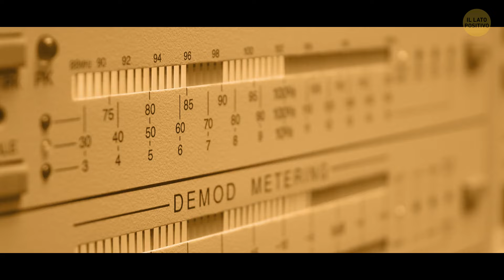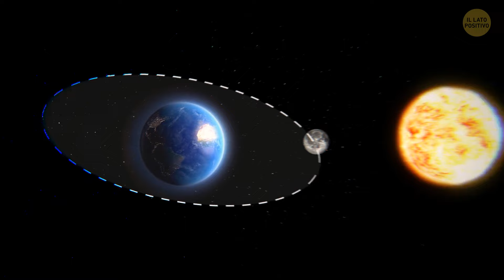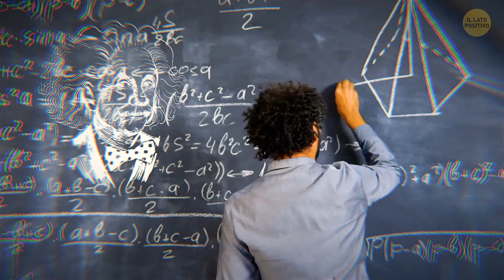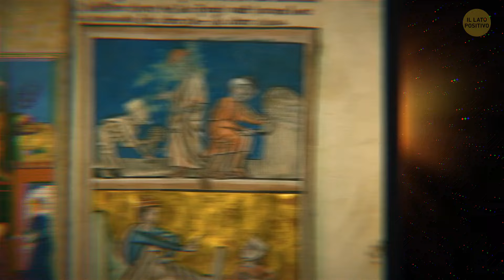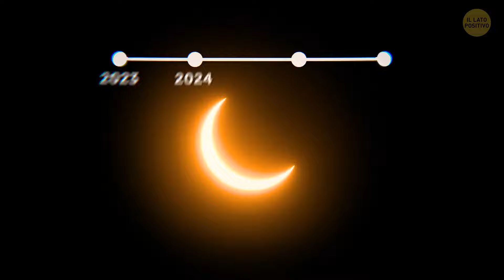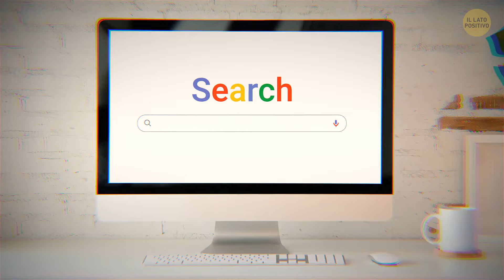Cosa succederebbe se l'umanità diventasse una civiltà di Tipo V?